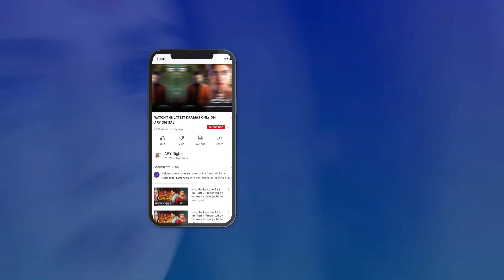Aulaad tou khuda ki naimat hoti hai